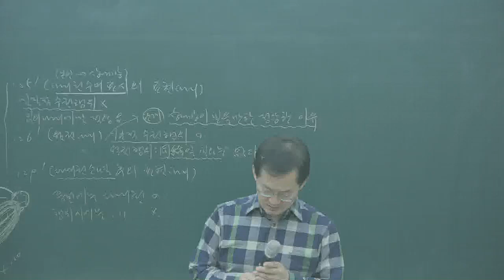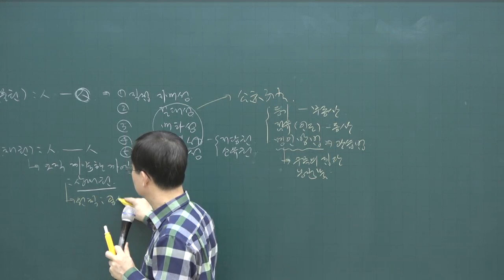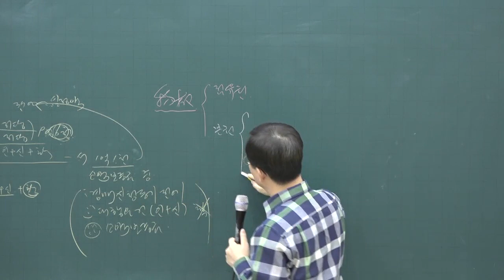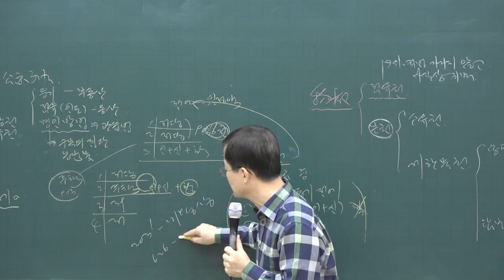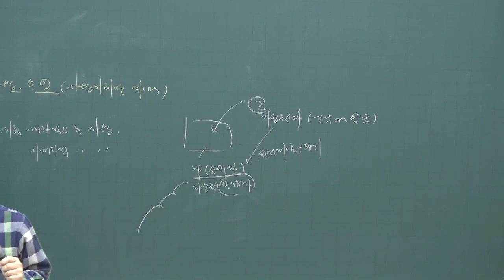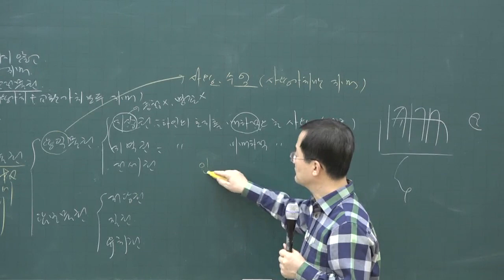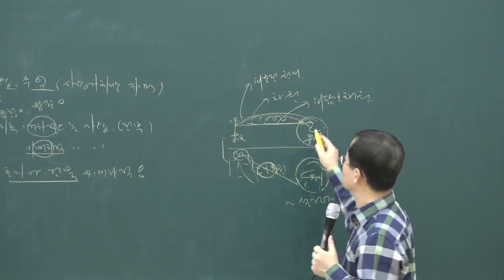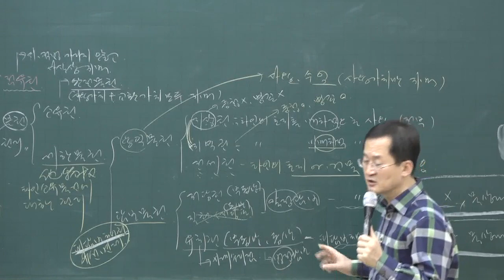[공전무] 2020년 공인중개사 민법 및 민사특별법 기초입문 12-14